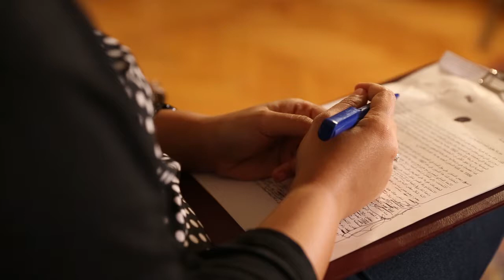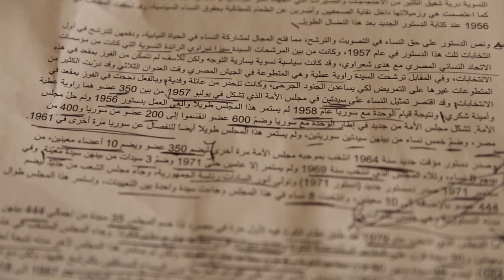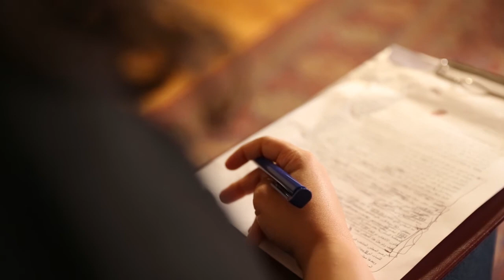النساء في السياسة… منذ 1919 حتى برلمان 2015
تعرض الباحثة النسوية  سلمى النقاش: معركة النساء الممتدة في الحصول على مكتسبات  في المجال السياسي، منذ مظاهرات 1919 وحتى برلمان 2015، بداية من النضال للحصول على الحقوق السياسية للنساء في التصويت والترشح وصولاً إلى أعلى نسبة تمثيل للنساء في المجالس النيابية 15% في برلمان 2015.

أوراق متعلقة بالموضوع:

1) موقف نظرة للدراسات النسوية حول استمرار الأخذ بنظام الكوتا في الانتخابات المقبلة 10 أبريل 2011

2) "ن والانتخابات" تقرير وفيلم يوثقان تجربة المرشحات. نظرة للدراسات النسوية تعلن عن نتائج التدريب بالمعايشة مع المرشحات 29 أبريل 2012

3) من غير لا إحم ولا دستور... فيلم يتناول رأي نسويات في التأسيسية للدستور 12 أبريل 2012 -

4) مجموعة عمل النساء والدستور: مقترحات بمواد لدستور مصر الجديد 26 أبريل 2012

5) موقف من المادة 36 الخاصة بالمساواة من باب الحقوق والحريات 22 سبتمبر 2012

6) ورقة موقف لنظرة للدراسات النسوية من مسودة الدستور النهائية 4 ديسمبر 2012

7) بروفايل | مرشحات إلي لجنة الخمسين لمراجعة الدستور المعطل 6 أغسطس 2013

8) خطاب مفتوح من لجنة النساء والدستور إلي لجنة إعداد الدستور 8 سبتمبر 2013

9) ورقة تحليلية: حق النساء في المجال السياسي العام 28 يوليو 2013

10) تحليل الخطاب السياسي والمجتمعي حول المطالب النسوية بدستور مصر الجديد والتعديلات المقترحة 7 أكتوبر 2013

11) إقصاء النساء من العملية السياسية والإعلان الدستوري يجب أن يعالج فورا... على القائمين على إدارة المرحلة الانتقالية والقوى السياسية دمج النساء بشكل منصف ومتساوي في خارطة طريق 30 يونيو - 12 يوليو 2013

12)النظام الانتخابي الفردي: استمرار لإقصاء النساء... عرض لمشاكل النظام الانتخابي الفردي وآثاره السلبية على المشاركة السياسية للنساء 2 سبتمبر 2013

13) على لجنة الخمسين عدم تجاهل الحد الأدنى للمساواة وحقوق المرأة في الدستور 25 نوفمبر 2013

14) ورقة نقدية حول قانوني مجلس النواب ومباشرة الحقوق السياسية... أين يأتي تمثيل النساء سياسياً؟ 13 يوليو 2014

15) خطاب إلي رئيس الجمهورية باقتراح تطبيق الانتخابات البرلمانية القادمة بالقوائم التراتبية لتمثيل عادل للنساء 5 فبراير 2014

16) في جلسة نقاش حول وضع النساء من عمل اللجنة المكلفة بتعديل قانوني مباشرة الحقوق السياسية ومجلس الشعب: أحزاب ومجموعات سياسية ونسوية تطالب اللجنة بتضمين النساء والنظام المختلط وبالشفافية 7 مايو 2014

17) مقترح مفوضية التمييز التي نص عليها دستور 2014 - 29 أكتوبر 2014